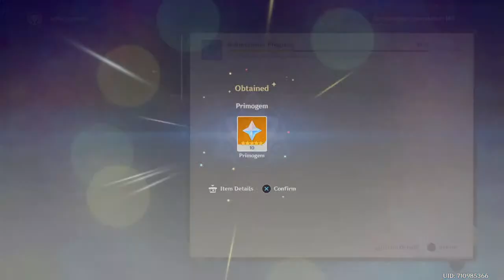Stream for my baby because I love her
Diogo Fernandes, 32
Lover of the arts, an old-school gaming geek and musician.

Too cool to be a nerd, too nerdy to be cool.